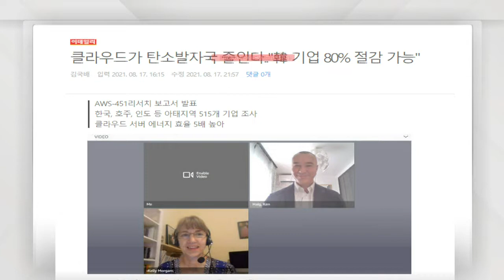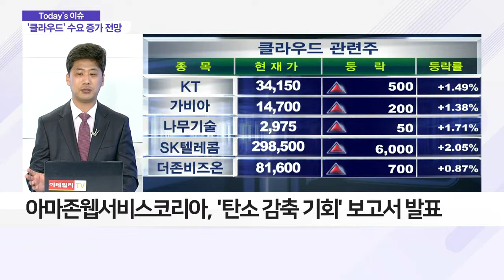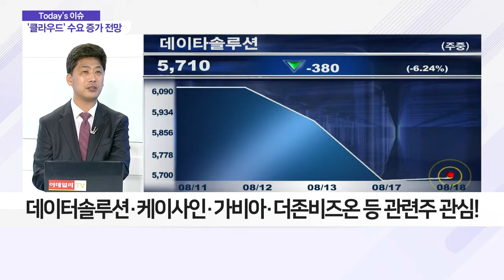탄소 발자국 줄이는 '클라우드' 관련주 뜬다?_이슈 파워 (20210818)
Q. 탄소 발자국 줄이는 '클라우드' 관련주 뜬다?
- 아마존웹서비스코리아, '탄소 감축 기회' 보고서 발표
- 데이터솔루션·케이사인·가비아·더존비즈온 등 관련주 관심